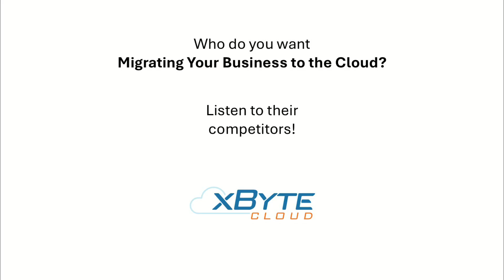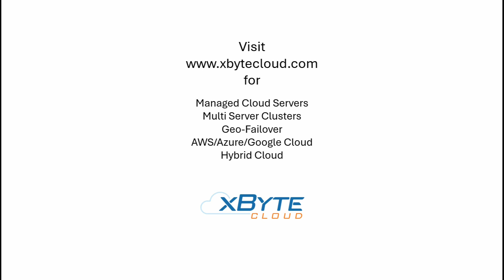Cloud Migration - Choosing the Right Vendor for Success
True Story from Maryland PSC Director of IT, Mars Wu.

You learn more about xByte Cloud helping you migrate to the cloud,

Here are the comments made by Mars:

I submitted an RFP a Request for Proposal vendors to do the job for me to help me migrate on-premise to the cloud About a dozen vendors responded with technical proposals all right And I selected one xByte Every one of those other vendors that weren't selected wanted to meet with me to have me explain to them and justify why their technical proposal which they submitted was not selected

So what I did I met with every one of them Each one at a time Every single one of them after I spoke with them after I outlined my arguments they all agreed with me that I made the correct selection in choosing xByte

That's the truth I'm not lying.

Every one of them?